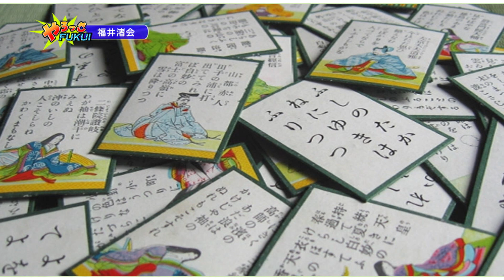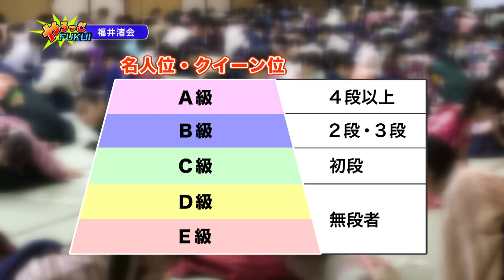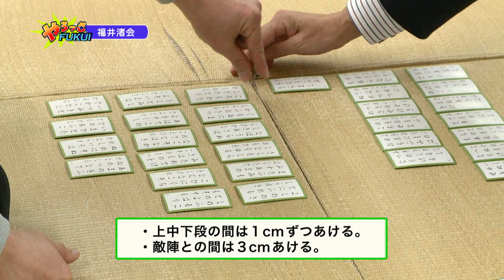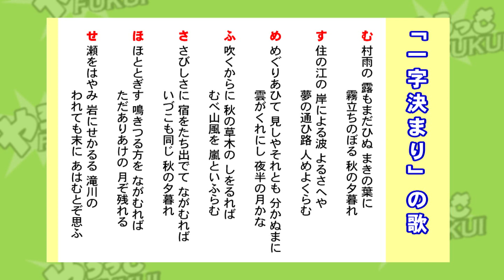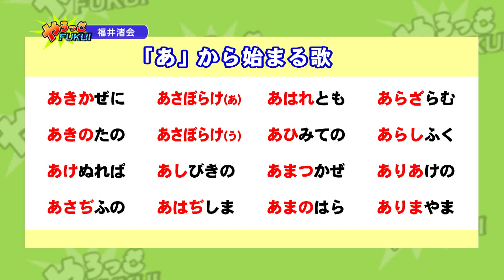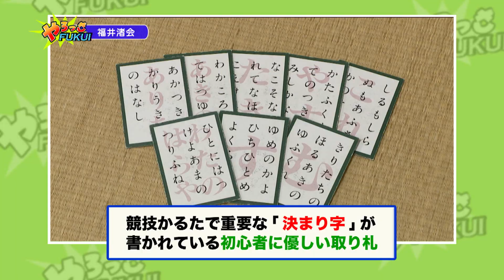やろっさFUKUI 「福井渚会」（2019年1月1日更新）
記憶力や集中力など様々な能力を必要とする競技かるたの魅力や難しさを福井渚会のみなさんと一緒にご紹介します。